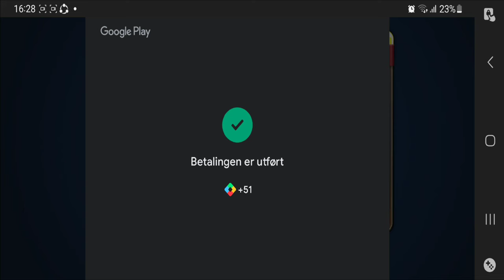I Bought The Biggest Creature To Ever Swim The Sea???? - Fishing Clash Gameplay Ep438